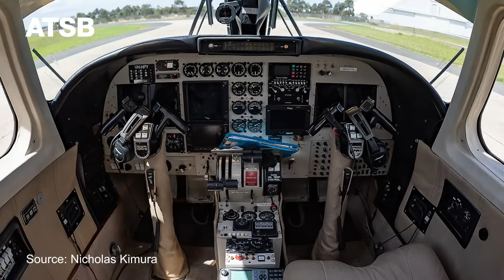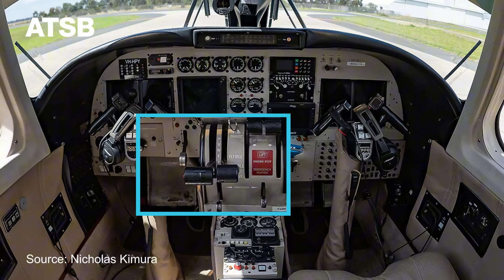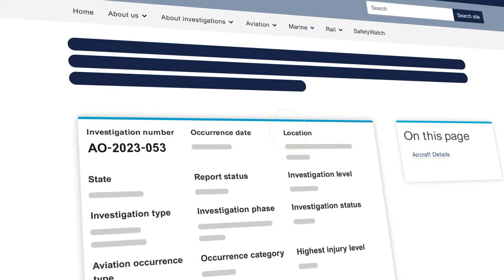Hypoxic pilot incapacitation near Cloncurry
** This video has been released under section 25 of the Transport Safety Investigation Act 2003 **

Our investigation into a triple fatal accident involving a Gulfstream 695A, VH-HPY found a known pressurisation system defect contributed to the pilot almost certainly being hypoxic when the fire surveillance aircraft departed controlled flight near Cloncurry, in north-west Queensland.

Chapters
0:00 Introduction
0:06 The occurrence
1:36 Chief Commissioner Angus Mitchell
3:35 Altitude hypoxia
4:02 Chief Commissioner Angus Mitchell
4:51 Normalised practice
5:10 Chief Commissioner Angus Mitchell